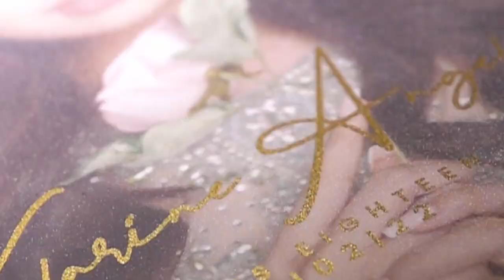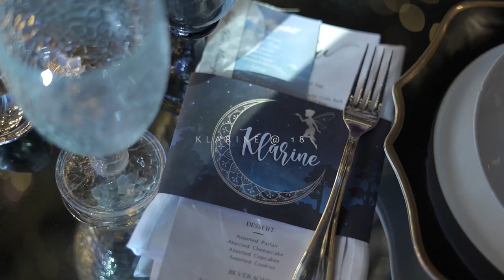Klarine Angela's 18th Birthday | Same Day Edit by Nice Print Photography